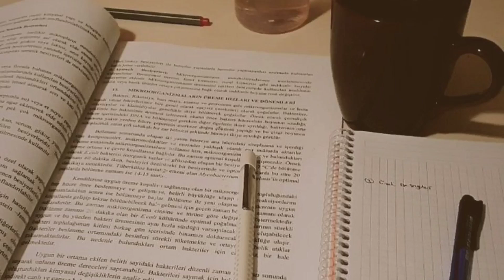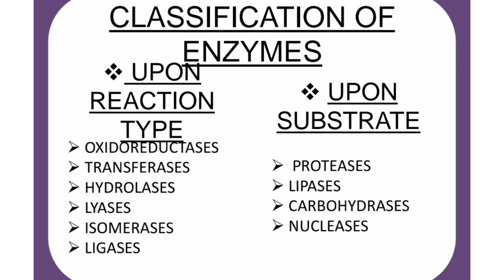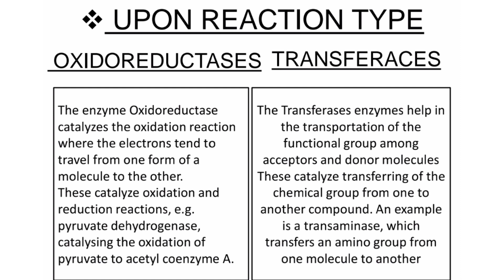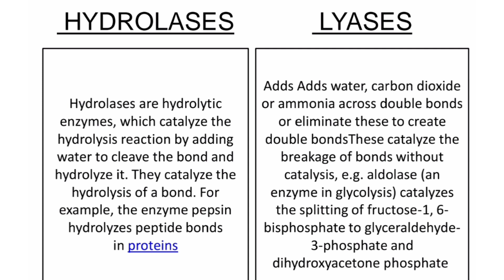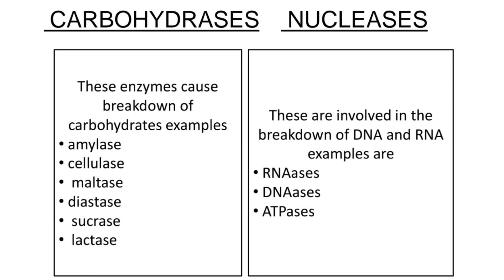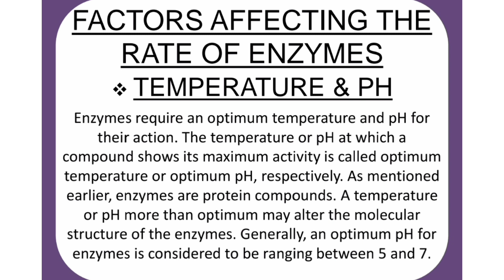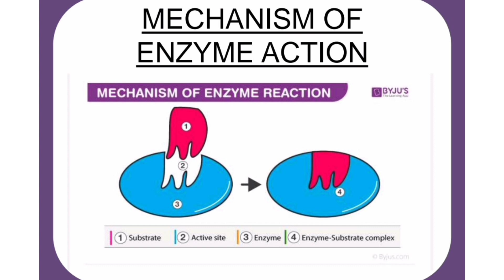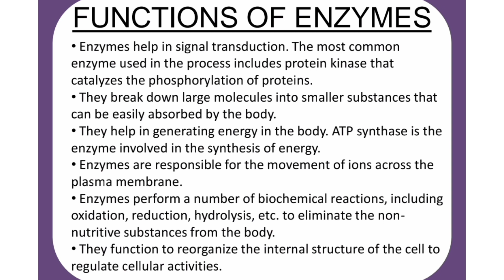Enzymes || Structure and Classifications || Mahnoor Imran